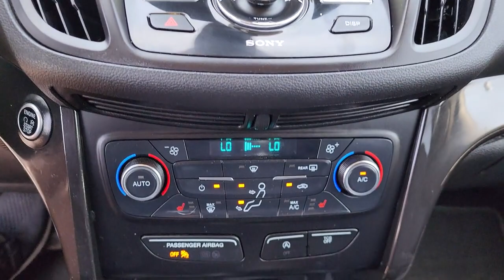2017 Ford Escape Tulsa, Broken Arrow, Joplin, Bixby, Owasso, OK S22198A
Silver Used 2017 Ford Escape Titanium available in Tulsa, Oklahoma at Matthews Ford. Servicing the Broken Arrow, Joplin, Bixby, Owasso, OK area.

Matthews Ford
1101 Southwest Expressway Drive

2017 Ford Escape in inviting Silver!! Includes . Just 50555 miles on this ideal Compact Sport Utility. Haven't you been looking for an Escape that will make your neighbors drool with envy? When you go somewhere, the outstanding 6-Speed Automatic in this SUV keeps you rollin' smoothly and efficiently down the road. On top of it all, this vehicle definitely fits your budget due to giant savings that are available now!! Matthews Ford is proud to be one of the premier dealerships in the area. From the moment you walk into our showroom, you'll know our commitment to Customer Service is second to none. New Price! 4WD.Silver 2017 Ford Escape Titanium 4WD 6-Speed Automatic EcoBoost 2.0L I4 GTDi DOHC Turbocharged VCTRecent Arrival! Odometer is 26260 miles below market average!Awards:* 2017 KBB.com 10 Best Used Compact SUVs Under $15,000 * 2017 KBB.com 10 Best SUVs Under $25,000 * 2017 KBB.com Brand Image Awards * 2017 KBB.com 10 Most Awarded BrandsReviews:* Optional 2.0-liter turbocharged engine provides quick acceleration; high-tech features include Sync 3 infotainment, Apple CarPlay and Android Auto; responsive steering and carlike handling around turns. Source: Edmunds
ENGINE: 2.0L ECOBOOST  -inc: auto start-stop technology  3.07 Axle Ratio  GVWR: 4 840 lbs,Turbocharged,Four Wheel Drive,Power Steering,ABS,4-Wheel Disc Brakes,Brake Assist,Brake Actuated Limited Slip Differential,Aluminum Wheels,Tires - Front Performance,Tires - Rear Performance,Temporary Spare Tire,Heated Mirrors,Power Mirror(s),Integrated Turn Signal Mirrors,Rear Defrost,Privacy Glass,Intermittent Wipers,Variable Speed Intermittent Wipers,Remote Trunk Release,Power Liftgate,Power Door Locks,Fog Lamps,Daytime Running Lights,Automatic Headlights,AM/FM Stereo,CD Player,Premium Sound System,Satellite Radio,MP3 Player,HD Radio,Requires Subscription,Steering Wheel Audio Controls,MP3 Player,Telematics,Auxiliary Audio Input,Smart Device Integration,Requires Subscription,Bluetooth Connection,Rear Bench Seat,Power Driver Seat,Power Passenger Seat,Pass-Through Rear Seat,Leather Seats,Bucket Seats,Heated Front Seat(s),Driver Adjustable Lumbar,Passenger Adjustable Lumbar,Seat Memory,Adjustable Steering Wheel,Trip Computer,Power Windows,WiFi Hotspot,Leather Steering Wheel,Keyless Entry,Power Door Locks,Keyless Start,Keyless Entry,Power Door Locks,Hands-Free Liftgate,Universal Garage Door Opener,Cruise Control,Climate Control,Multi-Zone A/C,A/C,Driver Vanity Mirror,Passenger Vanity Mirror,Driver Illuminated Vanity Mirror,Passenger Illuminated Visor Mirror,Auto-Dimming Rearview Mirror,Floor Mats,Mirror Memory,Remote Engine Start,Keyless Start,Remote Engine Start,Power Door Locks,Power Windows,Trip Computer,Immobilizer,Security System,Traction Control,Stability Control,Traction Control,Front Side Air Bag,Rear Parking Aid,Blind Spot Monitor,Cross-Traffic Alert,Tire Pressure Monitor,Driver Air Bag,Passenger Air Bag,Front Head Air Bag,Rear Head Air Bag,Passenger Air Bag Sensor,Knee Air Bag,Driver Restriction Features,Child Safety Locks,Back-Up Camera